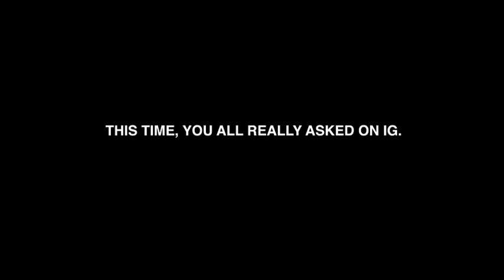NOBODY ASKED EP 22: GE2020 SPECIAL - IG LIVE Q&A with DR. PAUL TAMBYAH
🗣you guys sent in your questions for SDP’s Dr. PaulTambyah and I asked him most of them on our IG live sesh last night at Fajar Rd (shoutout Bukit Panjang SMC). PS: SORRY FOR THE botched audio 🥺🔊 it gets a little noisy but I really hope you guys are able to hear everything Dr Paul had to say!!!
thank you for your time Dr Paul and I hope we get to see you in Parliament 💪🏽